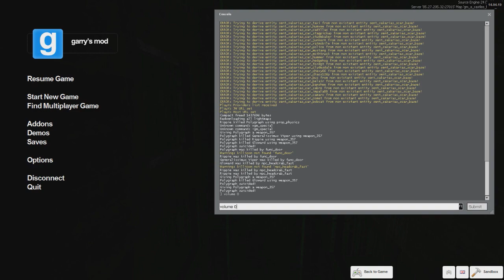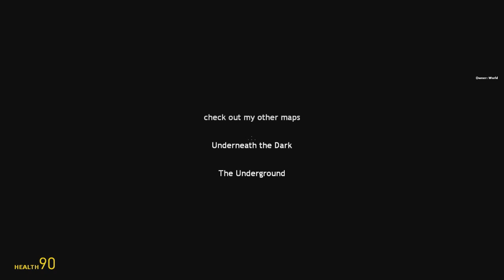Scary Gmod Maps: A Castles Heart [Gloward, Viper, Poly & Rippie]